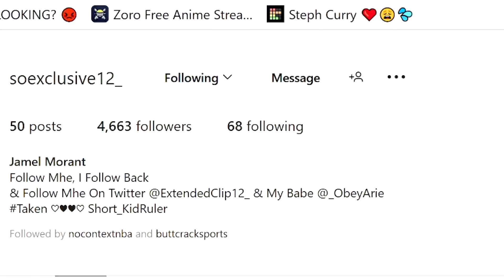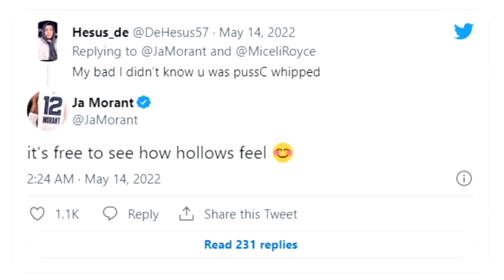They Found Ja Morant's SECRET Instagram Account 😵😭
Ja Morant has a secret old Instagram account known as a finsta. Ja Morant's old Instagram account name is "soexclusive12_". Ja Morant has been active on social media such as IG and Twitter. Ja Morant sat down with Jalen Rose in an exclusive interview about the incident that led to Morant missing 8 games for the Memphis Grizzlies. They Found Ja Morant old Instagram Account. Ja Morant's Instagram Live could cost him nearly $39 million. Grizzlies star Ja Morant's now-infamous Instagram Live could cost him roughly $38.7 million.

PressCAPLOCK is a basketball channel for anything basketball from NBA Highlights, to LeBron James' Lakers to Golden State warriors' Steph Curry.